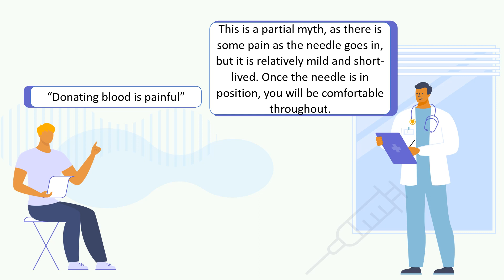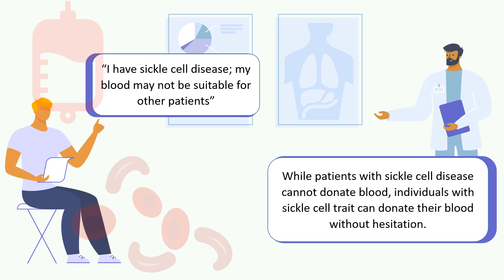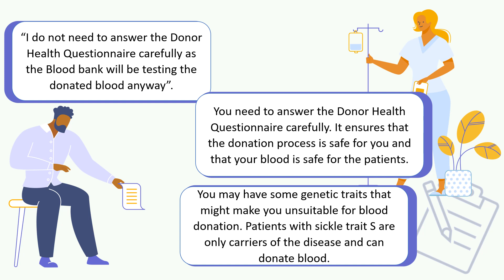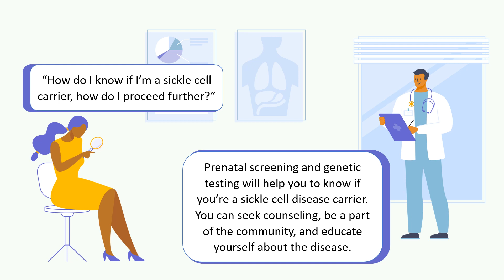Correcting Misconceptions about Blood Donation & Sickle Cell Anemia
Watch this captivating video focusing on" Top Misunderstandings associated with Blood Donation and Sickle Cell Anemia" which will help you to spread awareness to your patients. Let's come together and help them to overcome these misconceptions.

I would like to know your insights on this. Thank You!